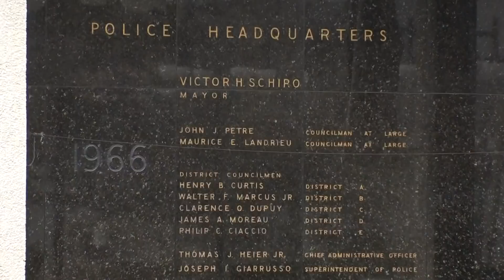Body cam video shows how parking violation ended in police shooting in NO East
NOPD is investigating whether Office Shannon violated department policies by approaching the suspect with his weapon drawn behind his back.